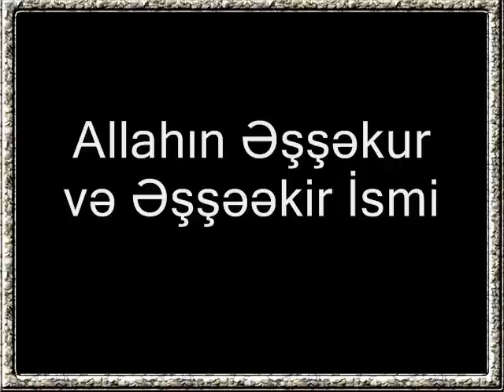Rəşad Hümbətov Allahın Əşşəkur və Əşşəəkir İsmi